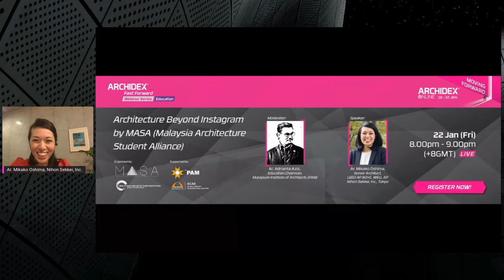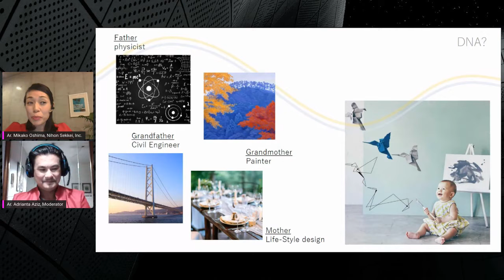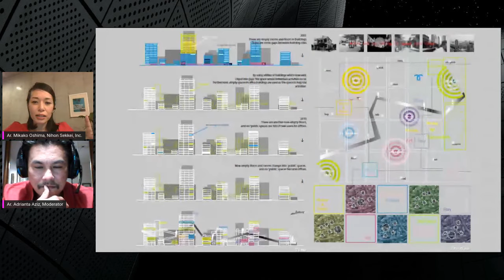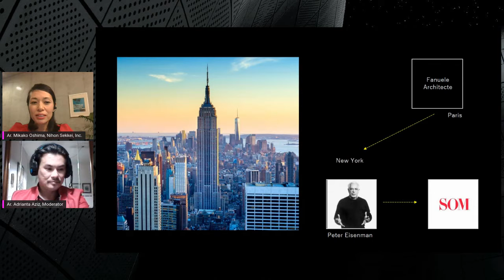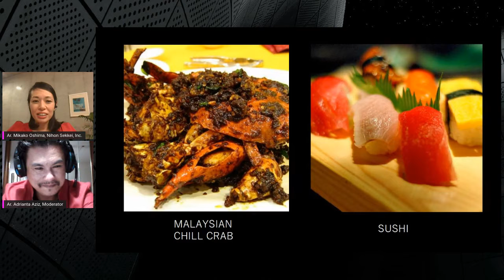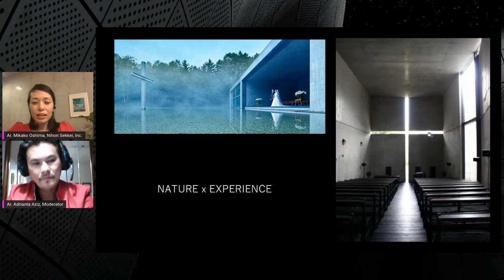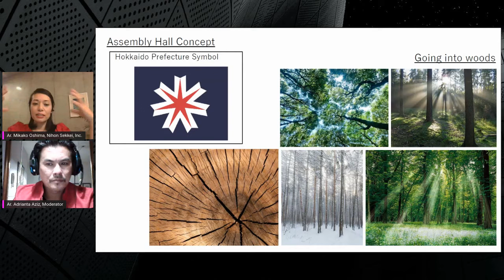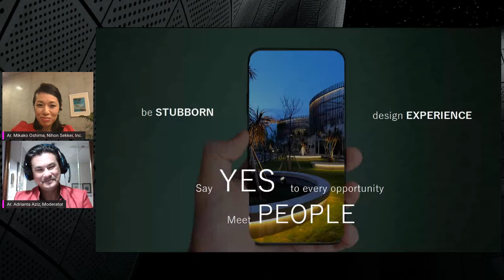Architecture Beyond Instagram- Ar.Mikako Oshima